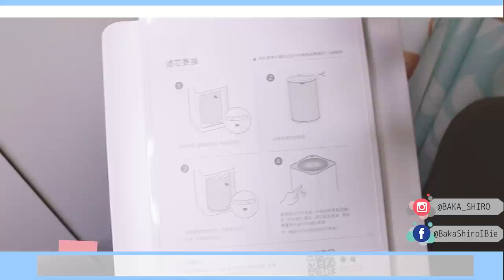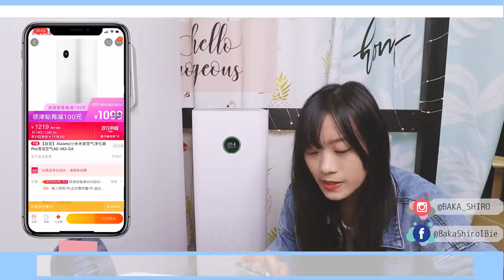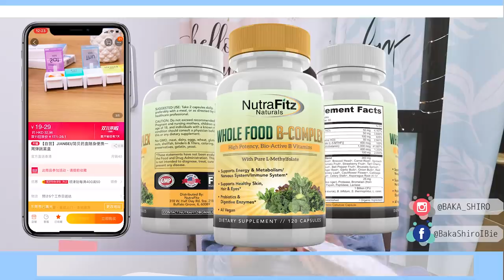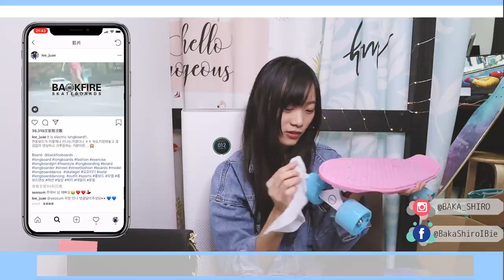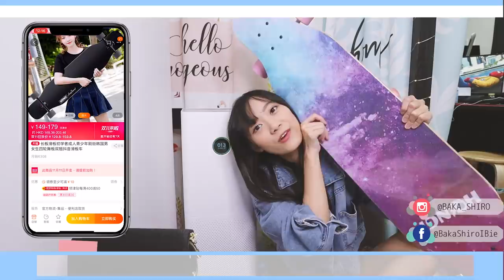【淘寶開箱】買左$6000野！💸雙十一買電競椅平成1000蚊？！😍 (中文CC字幕)│小白BakaShiro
買完$6000野，立刻變窮亦得~得左XD
原本想試首播，但Youtube太多問題。要重新整多次，唔知成唔成功，好唔開心/_\

雙11當日，淘寶買500RMB減100RMB優惠！限量頭500個！